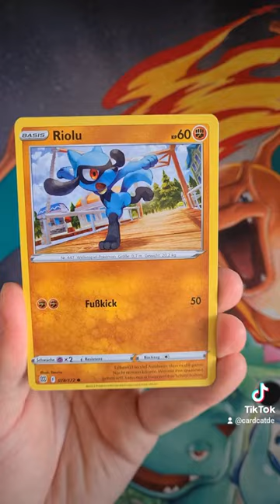Daily Booster 34.